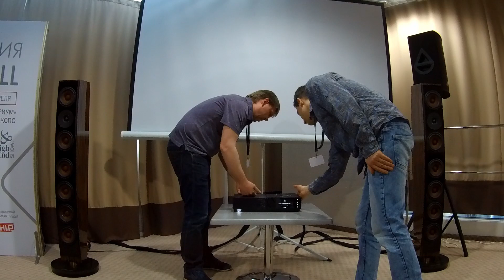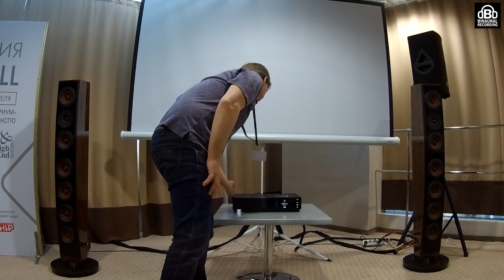REEZOLDINI audio Cinema 7F + Naim Uniti Nova - Часть 1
Внимание, бинауральная запись, крайне рекомендуется прослушивание в наушниках. 😁

Hi-Fi & High End Show 2018
- REEZOLDINI audio Cinema 7F
- Naim Uniti Nova